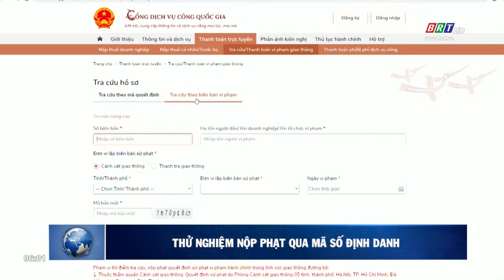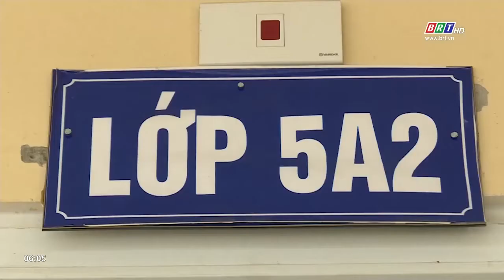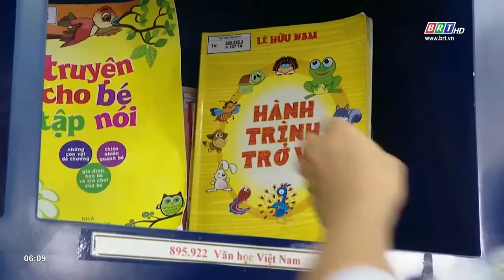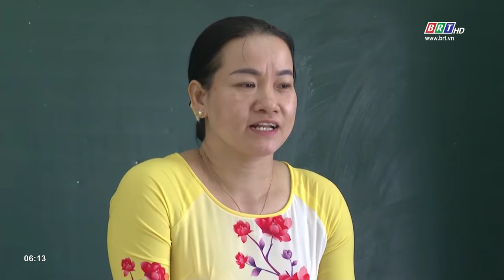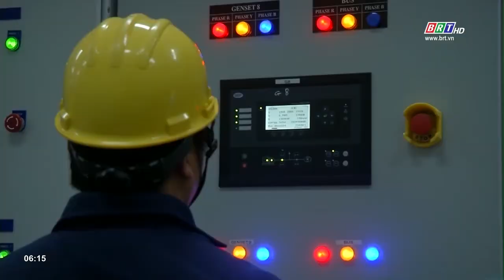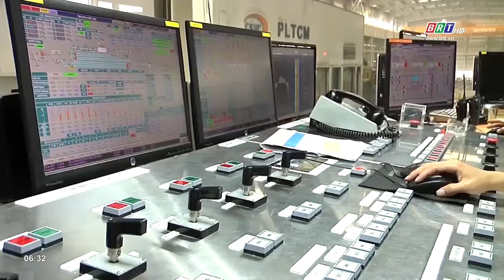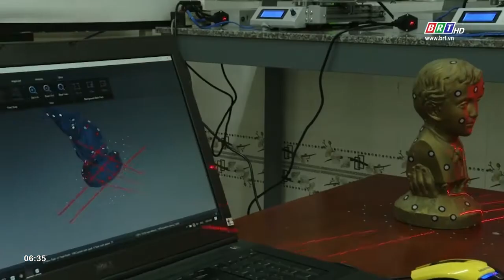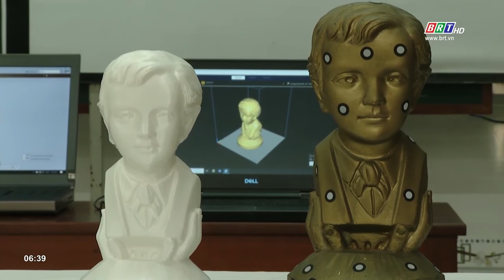Chương trình Thời sự Ngày mới 29/3/2021 | BRTgo